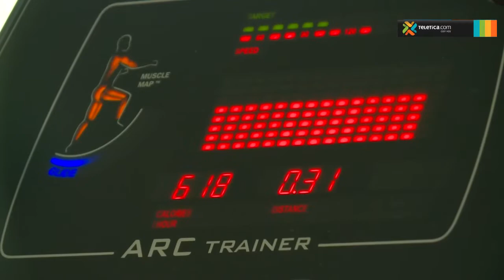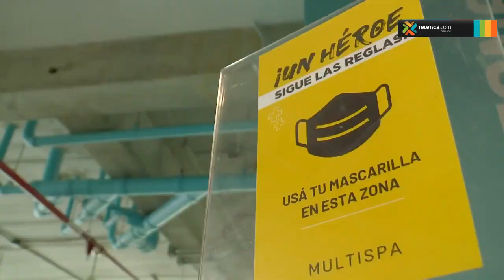Entrene de manera segura en su gimnasio